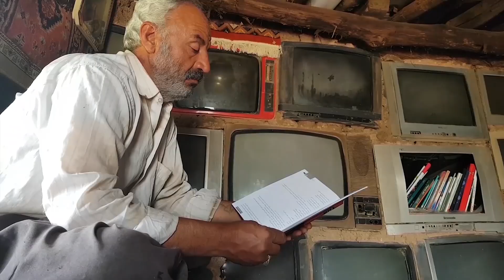KAK IREJ Trailer